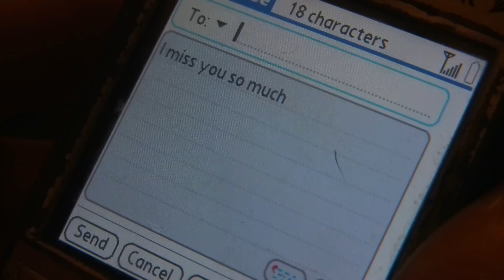Emily Long - Anyone Else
In the tradition of early eighties music videos, this one starts off with a story which leads us into the song. Emily gets dumped on her birthday. Then things get worse.  That's okay because Emily ROCKS!!!

Anyone Else by Emily Long
Directed by Chris Carlone